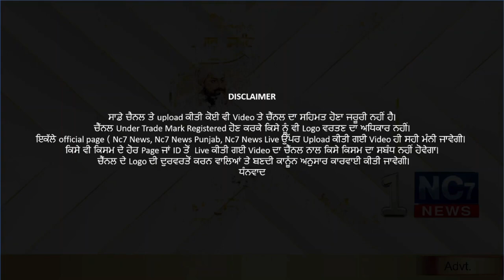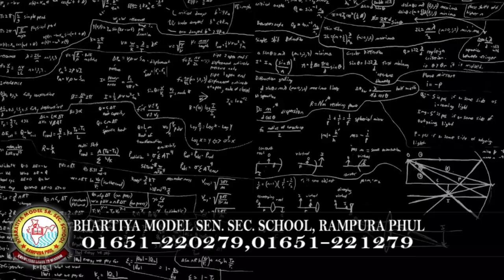Daily Hukamnama | Sri Darbar Sahib Amritsar | Golden Temple | 28 January 2021 | ਅੱਜ ਦਾ ਹੁਕਮਨਾਮਾਂ